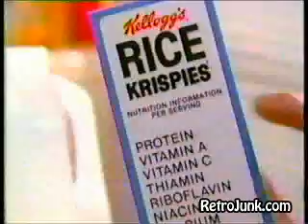80s Rice Krispies Ad